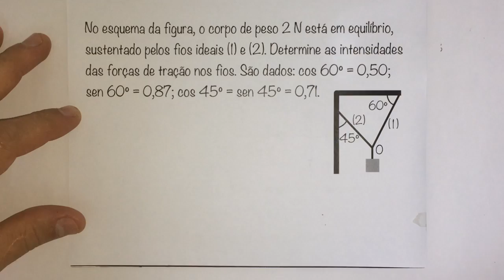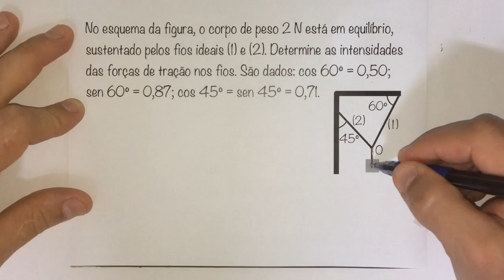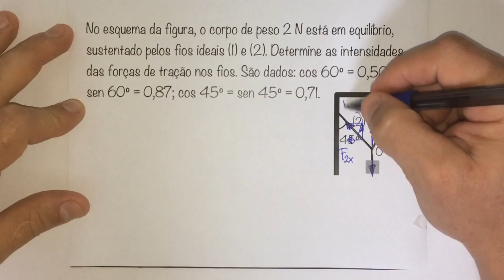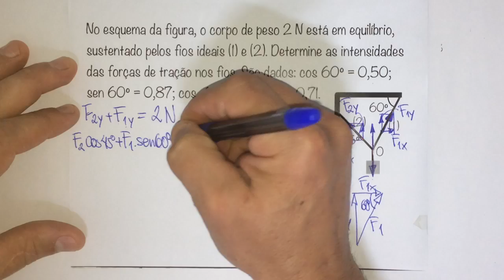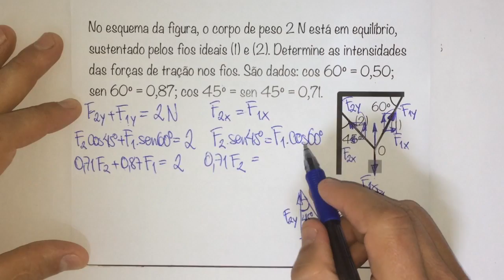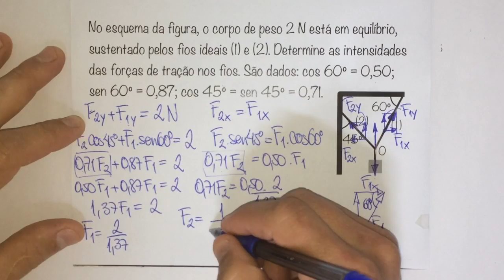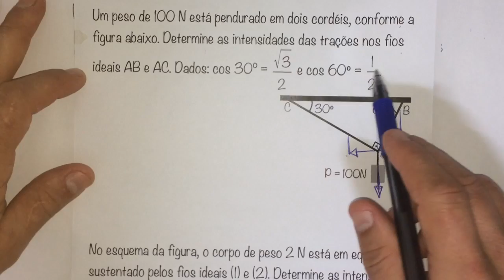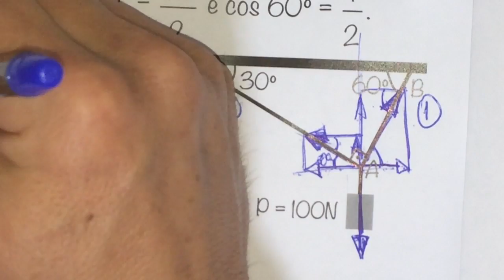FBNET | EH15 – Um peso pendurado por dois fios diferentes